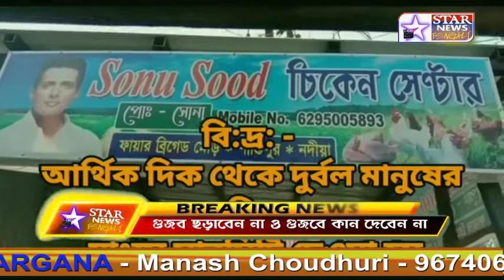গভীর রাতে কালী মন্দিরে চুরির ঘটনা ঘটলো শান্তিপুরের বোষ্টম পাড়া এলাকায় তদন্তে শান্তিপুর থানার পুলিশ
নদীয়া,(শান্তিপুর)

গভীর রাতে কালীমন্দিরে চুরির ঘটনায় চাঞ্চল্য ঘটনাটি শান্তিপুর থানা এলাকার বোষ্টম পাড়ার একটি কালীমন্দিরে। মন্দির কর্তৃপক্ষ রা জানান গতকাল গভীর রাতে কে বা কারা মন্দিরের গিরিলে ময় লাগিয়ে 35 হাজার টাকা দামের একটি ঘন্টা চুরি করে নেয সকাল হতেই মন্দির কর্তৃপক্ষরা মন্দিরে প্রবেশ করতে দেখে কালী মন্দিরের ঘন্টাটি আর নেই, যদিও শান্তিপুরের ঐতিহ্যপূর্ণ কালীমন্দির এটি কালী মন্দিরে প্রবেশের আগে বহু ভক্তবৃন্দ ঘন্টাটি বাজিয়ে মায়ের দর্শন করেন। কালী মন্দির থেকে ঘন্টা চুরির ঘটনায় চাঞ্চল্য সৃষ্টি হয়েছে এলাকায়। মন্দির কর্তৃপক্ষ জানান গত কয়েক বছর আগে এই ঘন্টাটি লাগানো হয়েছিল মন্দিরে, যারা এই চুরির ঘটনার সাথে যুক্ত তাদের চিহ্নিত করে অবিলম্বে শাস্তির ব্যবস্থা করা উচিত। চুরির ঘটনায় শুক্রবার সকালে শান্তিপুর থানায় একটি লিখিত অভিযোগ দায়ের করে মন্দির কর্তৃপক্ষ রা। অভিযোগের ভিত্তিতে তদন্ত শুরু করেছে শান্তিপুর থানার পুলিশ।